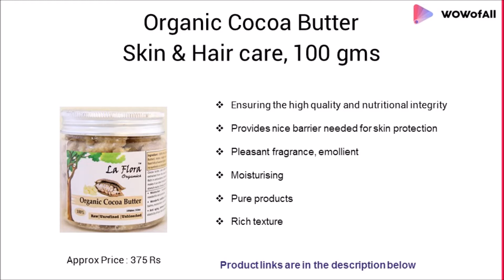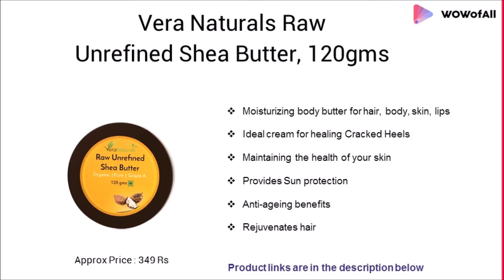Best Must Have Skin Care Body Care and Hair Care Products In India: Complete List with Features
List of 7 Best Must Have Skin Care, Body Care and Hair Care Products In India

If you are searching for good skin, hair, body care products!!! Then, here we caught the list of Best must have Skincare, Body care, Haircare Products In India. The list consists Lais Ayurveda gel, Morpheme Remedies oil and many more.

1. Lais Ayurveda Natural Aloe Vera Hair Care & Skin Care Gel,150 Grams

2. Morpheme Remedies Pure Organic Neem Oil Cold Pressed Oil for Hair and Skin, 120ml

3. Vera Naturals Raw Unrefined Shea Butter 120gms

4. Organic Cocoa Butter- Raw, Unrefined,Unbleached -Skin & Hair care -100 gms

5. REd Lotus Aloe Vera Gel for Hair Care & Skin Care & Acne, Scars, Glowing, 100 gm

6. Argan Moroccan Cold Pressed Organic 100% Pure And Natural Essential Oil

7. Khandige Organic Sesame Oil Cold Pressed, 175ml

What are the 10 Steps Korean skin care?

What order do you do skin care?

Do face serums really work?

Is it necessary to use a toner?

Is micellar water the same as a toner?

Do you put primer on before or after moisturizer?

What order do you put your makeup on?

Do you use a serum before or after moisturizer?

How many times a day should I use serum?

When should we use toner?

Is a toner damaging to your hair?

Do you use a toner before or after a moisturizer?

How many times a day do you use a toner?